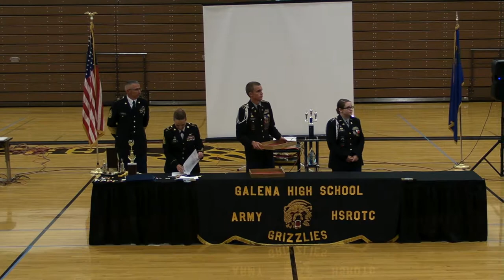Galena ROTC Awards Ceremony 5/13/15 Part 6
LTC Telander works as Master of Ceremonies for this event at Galena High School.